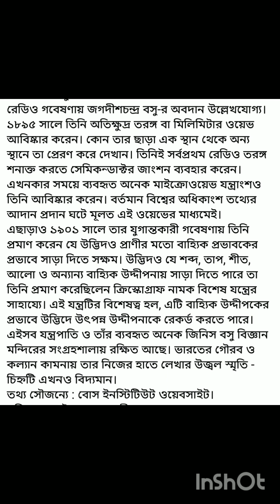বাঙালি বিজ্ঞানী-জগদীশচন্দ্র বসুর জীবনী☝🙏Biography Of J.C.Bose☝🇮🇳ভারতীয় বিজ্ঞানী জগদীশচন্দ্র বসু☝😚